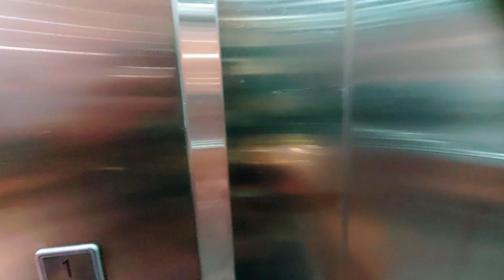Size ke bhut masle hai | Hum Pahuch Gaye H & M @Arrisharashid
Size ke bhut masle hai | Hum Pahuch Gaye H & M ‎@nafeeskiarrisha